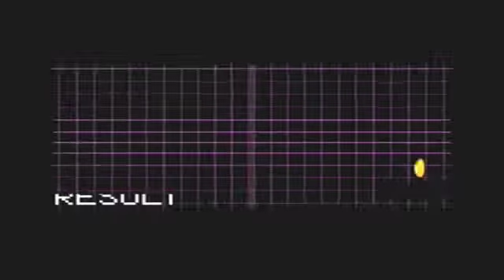No More Heroes: Heroes' Paradise Part 2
time for Some Side jobs to get to the next assassin.